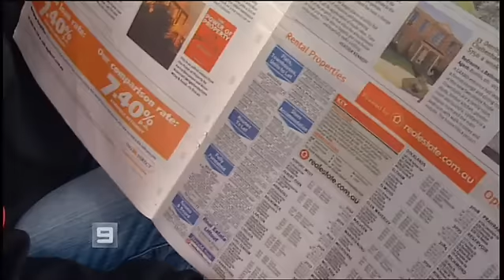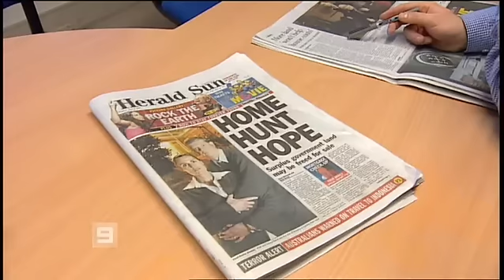Another example of State government bungling!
A family living in a shed? In one of the richest nations on the planet? Unacceptable!